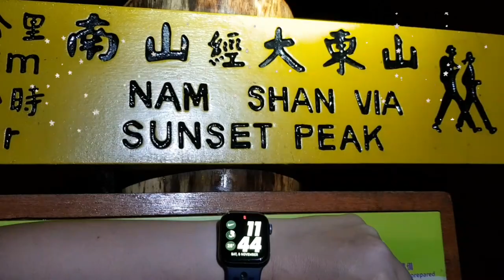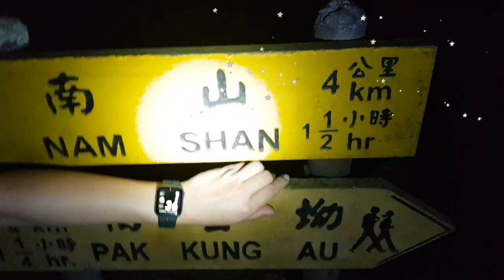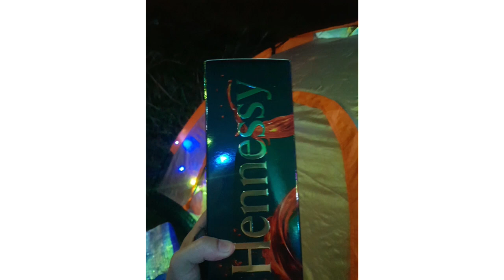SUNSET PEAK/DISCOVER HONGKONG/NIGHT TREKKING